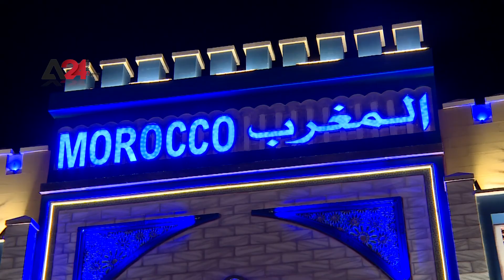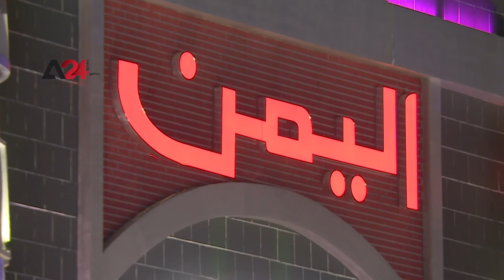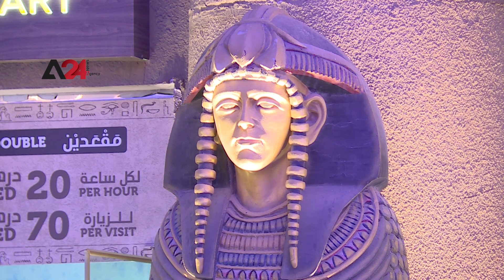الإمارات القرية العالمية تفوز بجائزة أفضل مبادرة للصحة والسلامة والبيئة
أعلنت القرية العالمية بإمارة دبي عن فوزها بجائزة أفضل مبادرة للصحة والسلامة والبيئة في حفل توزيع جوائز الابتكار في مجال البناء وإدارة المرافق لعام 2020، وكانت القرية العالمية قد بدأت بإدارة عمليّاتها في مجالات الصحة والسلامة لمواجهة التحديّات التي يفرضها الوضع الراهن بسبب وباء كورونا، واتخاذ مجموعة متكاملة من الاجراءات الاحترازية من خلال وضع وتنفيذ حزمة شاملة من الإجراءات أهمها تطبيق سياسات التباعد الاجتماعي، واستخدام لافتات قياسية لضمان اتباع الإجراءات من قبل جميع الأعمار على النحو الأمثل، كما تم تثبيت أكثر من 600 محطة لتعقيم اليدين في جميع نواحي القرية، بالإضافة إلى زيادة عمليات التنظيف اليومية، وتثبيت كاميرات المسح الحراري عند جميع نقاط الدخول.

UAE – Global Village wins the Best Health, Safety and Environment Initiative award

Global Village, in Dubai, won the Best Health, Safety and Environment Initiative award at the Building Innovation and Facilities Management Awards 2020. The Global Village has started its operations in health and safety to meet challenges imposed by the current situations of Covid-19 and to take best safety measurements; most notably the application of social distancing, use of signs to ensure that all age groups are following, moreover; more than 600 sanitizer stands were fixed in different areas in the village as well as the increase in intensive daily cleaning and thermal scanners were fixed at all entry points.